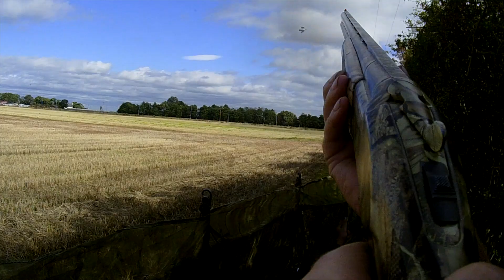Pigeon Shooting !!! Wood Pigeon Shooting September 2021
We are wood pigeon shooting in September 2021, our set up is 20 enforcer full bodied pigeon decoys  and 2 ff5 pigeon flappers.

Thank you for viewing our video's all the products that are used in our films can be found on our